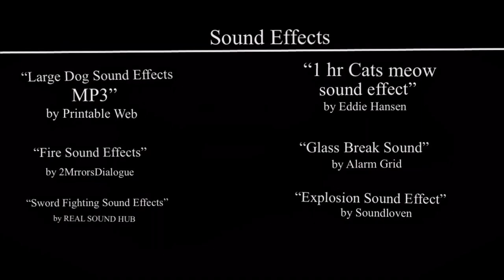Oreo: Where I Am Now | A Film by Valley of Hope Productions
* Synopsis:

This movie will be about a black lab called Oreo, who has always longed for adventure. On his adventure, he will make new friends, and find his way home.

* Characters:

Oreo-a black lab who leaves his master for adventure. Later, he begins regretting his escape and wishes to find his way back home.

Harrison-a depressed Siberian Husky who Oreo meets in Roseville; his depression began after his master passed away.

Angie-A Golden Retriever in Lincoln. Soon, she becomes Oreo’s love interest while she helps him get home.

Arthur-an Australian shepherd who lives with his owner along Rocklin Station.

Sunshine-a Tabby cat who Oreo befriends in Tracy.

Mop-Oreo’s educator

Milky Joe-a squirrel who is Oreo’s best friend.

Conductor Will-train conductor who helps Oreo and Harrison to Fresno.

Snarly-the dog catcher who tries to kidnap Oreo and his friends. He is the main villain of the movie.

Ava-a little girl who offers to take care of Oreo and Harrison while they are in Lincoln.

Rodger and Dodger-Two Doberman dogs who are the henchmen(hench-dogs in this case) of Snarly.

Dexter-Oreo’s neighbor who speaks to him about his life.

Police officer

Rags

Bear

Forest-cameo appearance

Bing-mentioned

Jersey-mentioned

Me(Caleb)-unseen

Mom-unseen

Esther-unseen

* Locations:

Fresno, California-Oreo and Forest’s home city.

Huntington Lake-the place where Billy Creek is located.

— Billy Creek-Oreo’s “Happy Place” where he escapes one day.

Bridgeport, California-Oreo travels here while his adventure.

Roseville, California-Harrison’s home city.

Lincoln, California- Angie’s home city.

Rocklin, California-Arthur’s home city.

Tracy, California-Oreo’s childhood city. Where Mop dwells.

— Hidden Lake, Tracy, California-Where Oreo and his friends meet to discuss Snarly and Oreo’s plan to get home.

San Jose, California -Snarly’s home city.

Madera, California